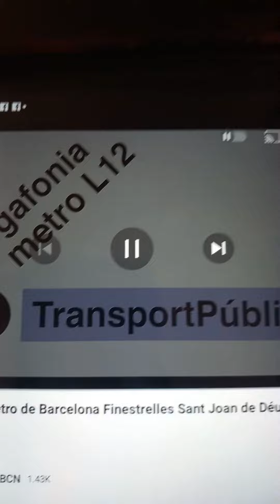L12 FUTUR VIDEO SARRIA-FINESTRELLES SANT JOAN DE DEU